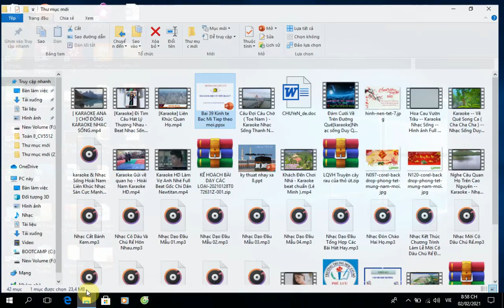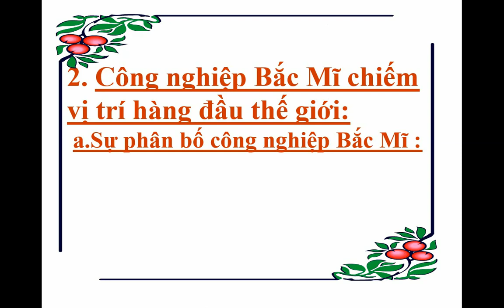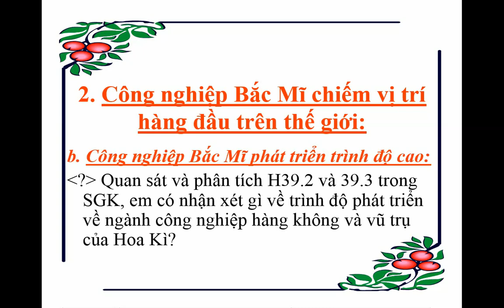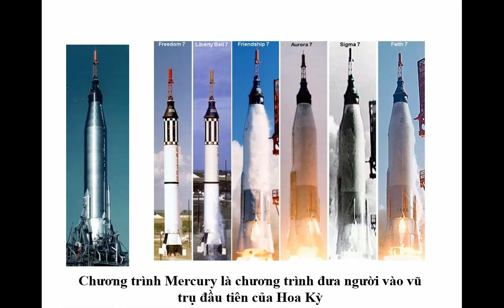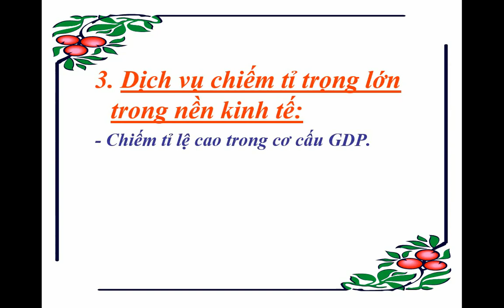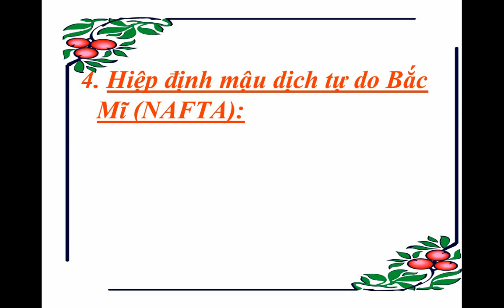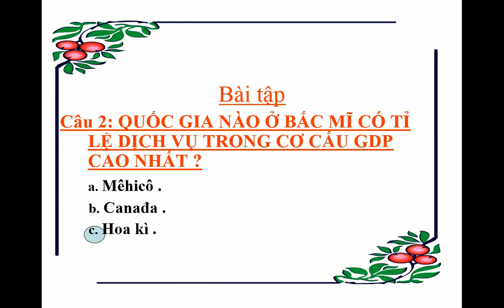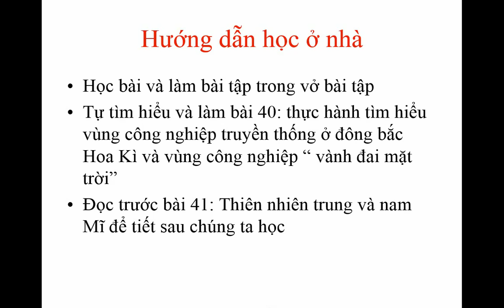địa lí 7